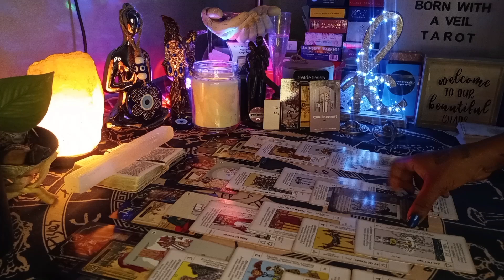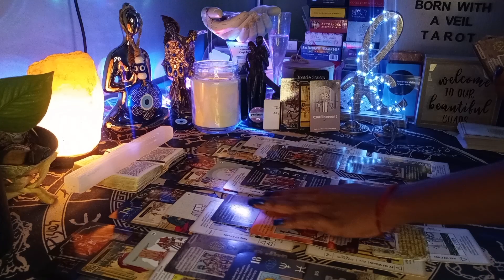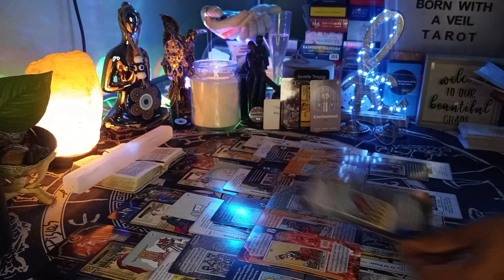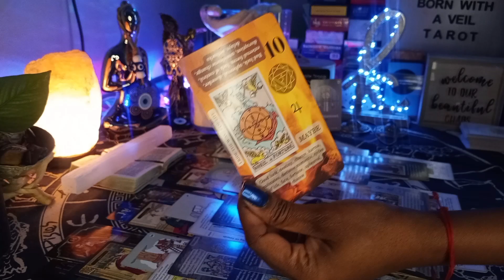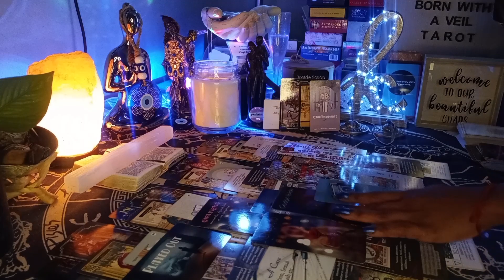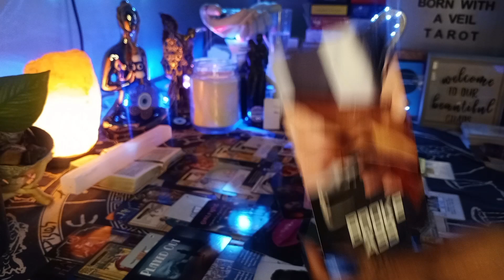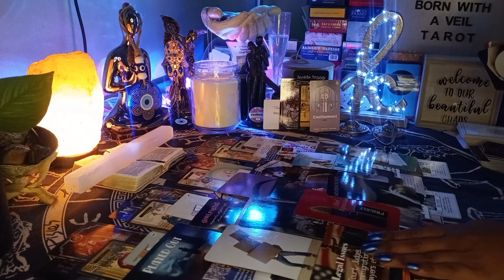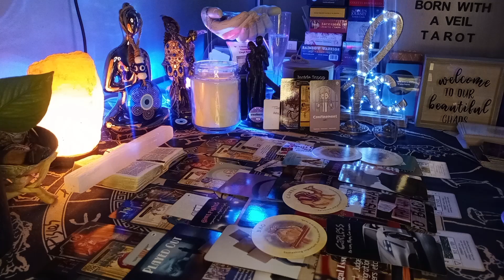PT.2 DM/DF THIS PASSED ON MOM/G'MA HAS BEEN WATCHING UR LIFE CLOSELY & IS GUIDING U THRU DIFFICULTY